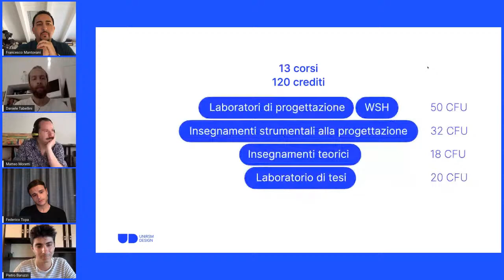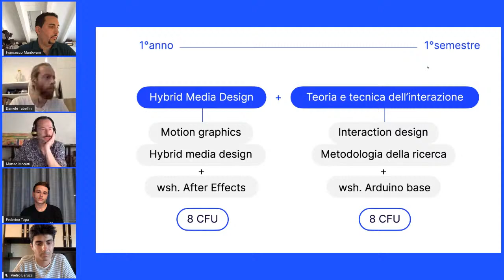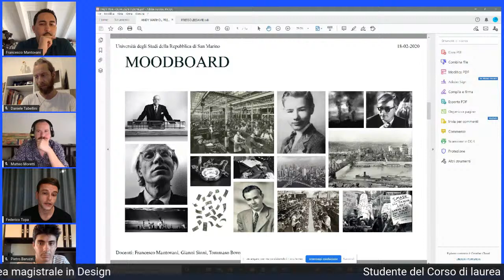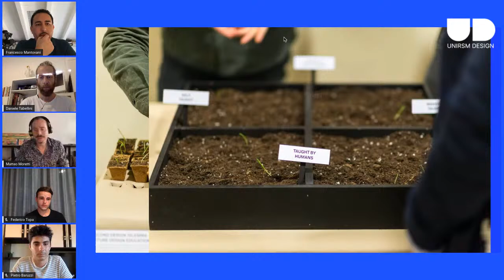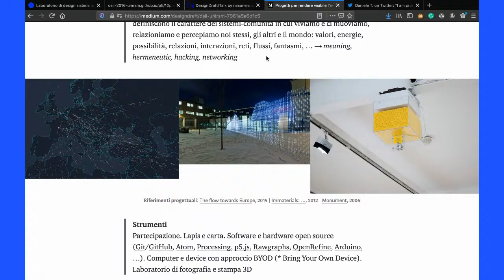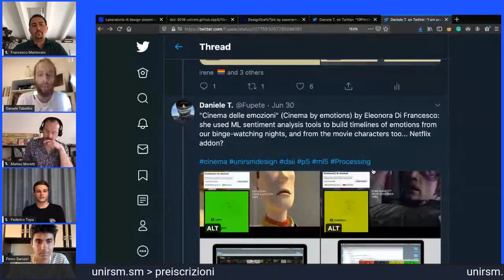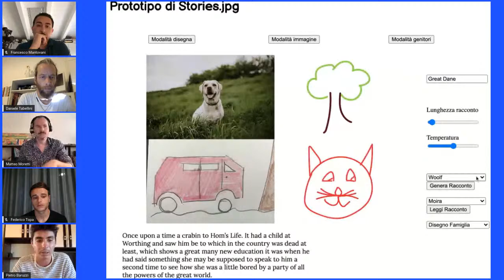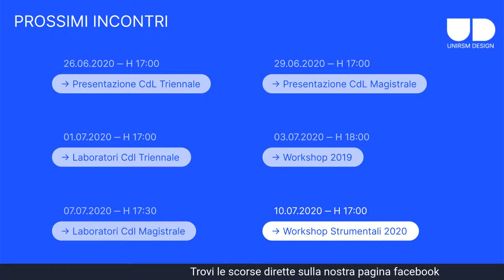Laboratori Cdl Magistrale in Experience e Interaction Design - Unirsm Design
Martedì 7 alle 17.30 saremo in compagnia dei docenti Matteo Moretti, Daniele Tabellini e Francesco Mantovani che ci presenteranno alcuni dei laboratori del Cdl Magistrale in Interaction & Experience Design!